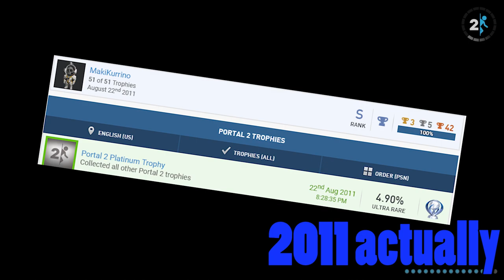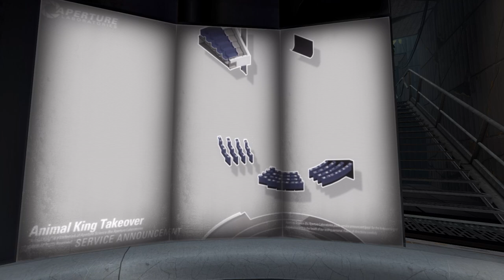CTZ Play Portal 2 (Part 01) She Depends On You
Miguel's ready to tackle Aperture Science once again!

We do not own any of the material in this video and would like to thank the team at Steam for this incredible follow up to a beloved classic about Portals, Tests and Murder Robots